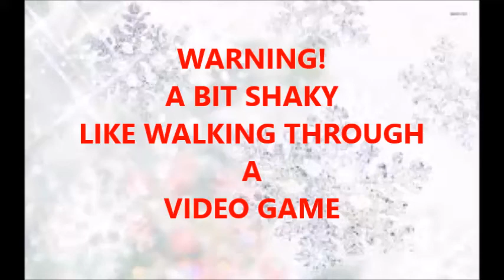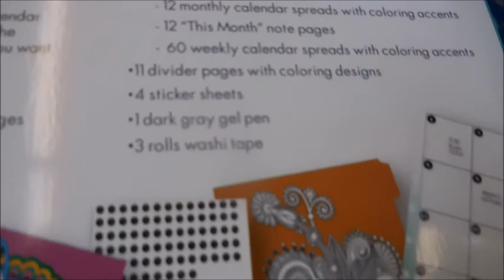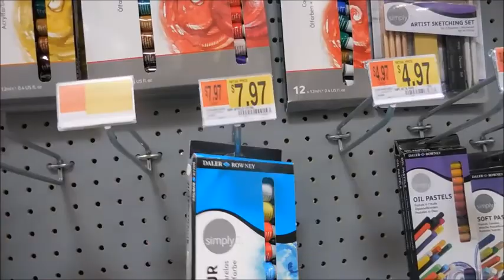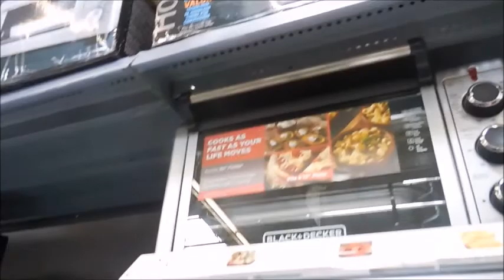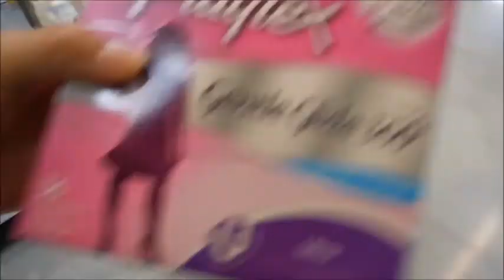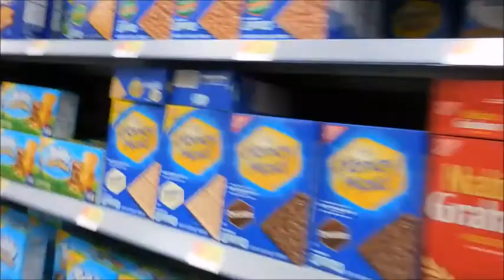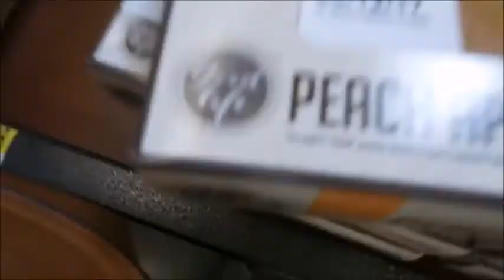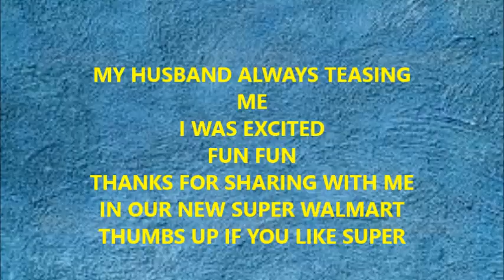WONDER WOMAN DOLLS AT OUR NEW SUPER WALMART STORE -Come walk through with us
SUPER WALMART STORE FINISHED-Come walk through with us